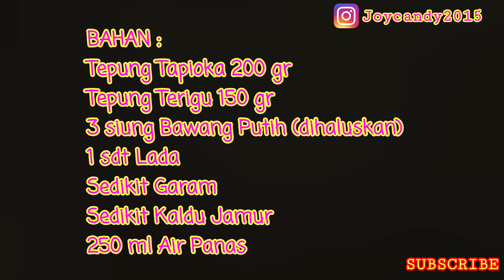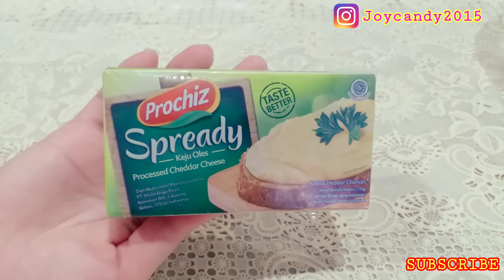CIRENG ISI KEJU LUMER DAN SATE CIRENG |RESEP MODAL KECIL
Halo semuanya...^-^ senang sekali rasanya bisa terus berbagi..
kali ini kita akan membuat CIRENG ISI KEJU LUMER yang direquest oleh Kanashya Eldonwie, aku suka sekali dengan namanya, sangat cantik dan juga unik ^-^ terima kasih yah sudah request resep kali ini.

Bahan Cireng :
200 gr Tepung Tapioka
150 gr Tepung Terigu
3 siung Bawang Putih (dihaluskan)
Sedikit Garam
Sedikit Lada
Sedikit Kaldu Jamur bubuk ( boleh juga gunakan Kaldu Ayam)
250 ml Air Panas

Untuk Isian : Keju Oles merek Prochiz Rp 11.500 / 170 gr

di resep kali ini, sate cireng nya aku sajikan dengan coklat ganache buatan aku sendiri, jadi harganya lebih terjangkau dan juga sudah pasti lebih sehat. jika teman2 mau aku bagikan videonya, boleh sertakan di kolom komentar di bawah yah.
Terima Kasih...

SELAMAT MENCOBA